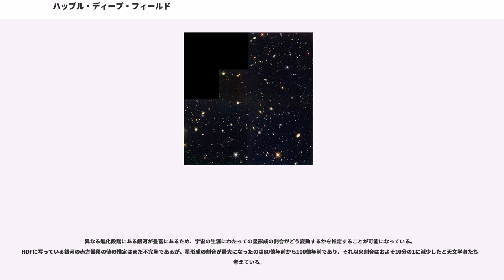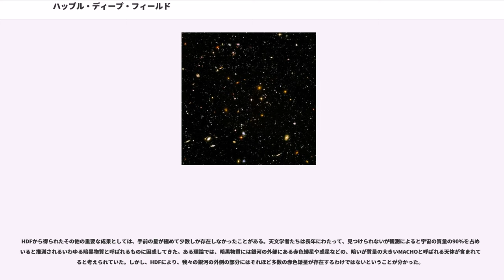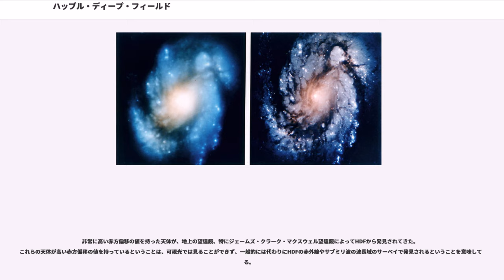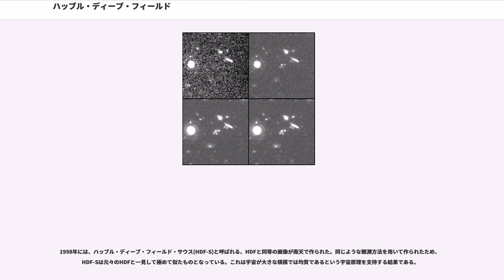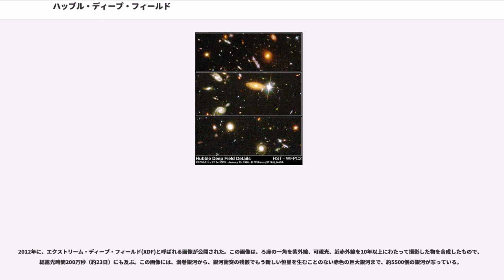ハッブル・ディープ・フィールド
宇宙論・宇宙物理学

ハッブル・ディープ・フィールド（、HDF）とは、ハッブル宇宙望遠鏡による一連の観測結果に基づいた、おおぐま座の非常に狭い領域の画像である。ハッブル深宇宙などとも呼ばれる。画像の大きさは差し渡し144秒角であり、これは100メートル先に置いたテニスボールの大きさと同じである。この画像は、1995年12月18日から12月28日まで10日間続けて、ハッブル宇宙望遠鏡の広視野惑星カメラ2(、WFPC2)で撮影された342枚の画像を組み合わせて得られたものである。

撮影された領域は非常に狭く、また画像内には銀河系の星は、ほとんど写っていない。画像内に写っている約3000の天体のほとんど全てが銀河であり、その中にはこれまで知られている中で最も若く遠いものも含まれている。このように非常に多数の若い銀河の姿を明らかにしたために、HDFは初期宇宙を研究する宇宙論において画期的な画像となり、画像が作られて以来400近い論文の基となっている。

HDFの観測から3年後には、似たような方法で南天の一領域の画像が作られ、(、HDF-S)と名付けられた。この2つの領域が似通っていたことから、宇宙は大きな規模で見ると均一であり、地球は宇宙の中で典型的な位置にあるという説（宇宙原理）がさらに強固なものとなった。2004年には、より詳細なハッブル・ウルトラ・ディープ・フィールド(、HUDF)が、合計11日間の観測から作られた。HUDFはこれまで可視光の波長域で撮影されたものとしては最も暗い天体まで写っている天体写真である。

ハッブル宇宙望遠鏡を設計した天文学者たちの主な目的の一つは、地上からでは不可能なほどの高い分解能を生かして、遠方の銀河の研究をすることであった。ハッブル宇宙望遠鏡は大気圏より上に位置しているため、地球の大気の影響を受けずに済み、大気の揺らぎや大気光の影響を受ける地上の望遠鏡よりも高感度の可視光や紫外線の写真を撮影することができる（補償光学による適切な補正がなされている場合は、地上の望遠鏡では口径10mほどのものがハッブル宇宙望遠鏡と同じ程度の性能になる）。望遠鏡が1990年に打ち上げられた直後は、主鏡が製造ミスにより歪んでしまっていたために予定していた性能の5%しかなかったが、それでもそれまで撮影できたものよりも遠くの銀河の画像を得るのに使うことができた。非常に遠方の銀河からの光が地球に届くまでには数十億年かかるため、我々はその銀河の数十億年前の姿を見ているということになる。従って、より遠くの銀河へと研究の範囲を広げていけば、銀河の進化についての理解が深まることになる。

1993年にはスペースシャトルのミッションSTS-61によって鏡の歪みを補正する光学機器を入れたことにより、望遠鏡の優秀な撮影性能がより遠く暗い銀河を研究するのに使われるようになった。他の観測装置が予定されている観測に使われている間には、任意の領域の画像を撮影するためミディアム・ディープ・サーベイ(、MDS)がWFPC2を使っていた。同時に、他の専用のプログラムが既に地上の望遠鏡で知られていた銀河の撮影に使われていた。これらの研究の全てが、現在存在する、あるいは数十億年前に存在した銀河の間にある大きな性質の違いを明らかにしていった。

ハッブル宇宙望遠鏡の観測時間の最大10%までは所長の自由裁量時間(、DD)と呼ばれ、通常は超新星のような予測不可能で長続きしない現象を研究したいと思っている天文学者に割り当てられている。ひとたびハッブル宇宙望遠鏡の修正された光学系が上手く働いていることが分かると、当時宇宙望遠鏡科学研究所の所長だったロバート・ウィリアムズは、1995年中、自分のDDのかなりの割合を遠方の銀河の研究に充てることを決めた。ある特別な研究助言委員会は、銀緯が高い「典型的な」空の一区域を、いくつかのフィルターを使って撮影するのに広視野惑星カメラ2を使うべきだと助言した。この計画を練り上げ実行するために作業部会が設置された。

観測対象として選ぶ領域はいくつかの基準を満たしている必要があった。まず、我々の銀河系の円盤面上にある塵や暗い物質により遠方の銀河の観測が妨げられるため、目標とする領域は銀河系面から遠い、銀緯の高いところでなければならない。目標とする領域は、深宇宙にある天体の様々な波長での研究を容易にするため、既知の明るい可視光源（手前にある恒星など）や、赤外線、紫外線...